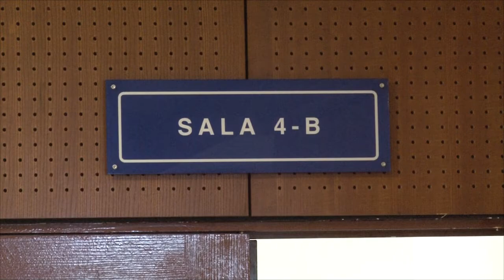Noticiero LPG 27 agosto: Fiscalía pide 50 años de cárcel por feminicidio de Karla Turcios